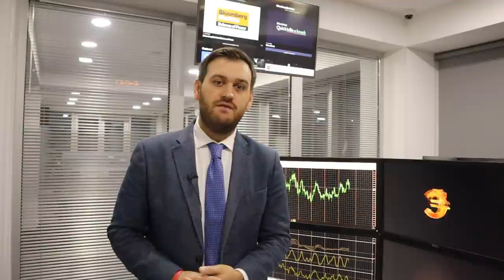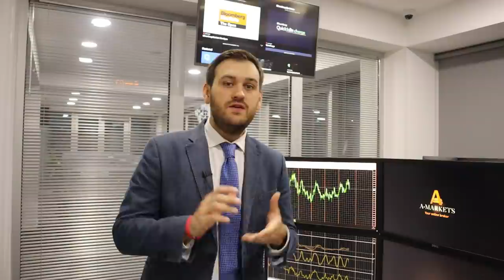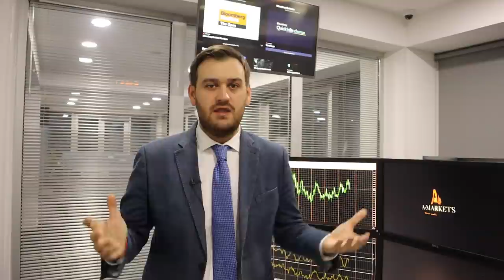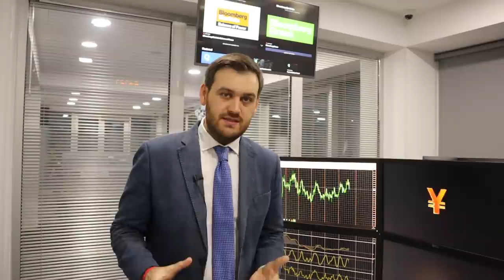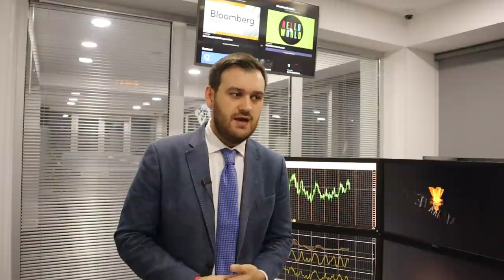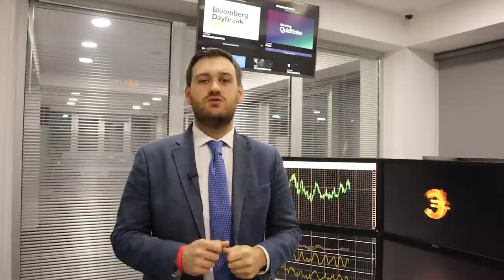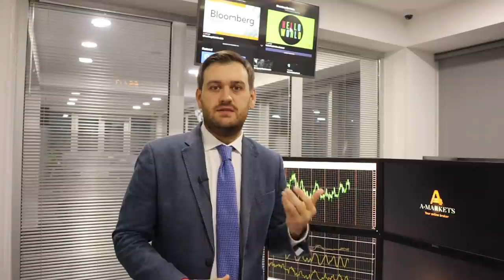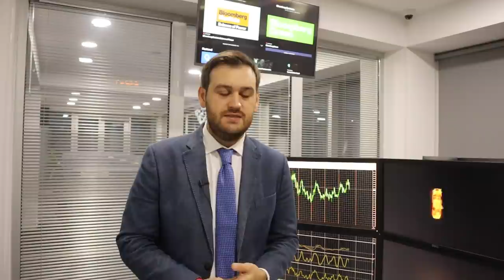Трамп обезумел! Вето на стимулах! | AMarkets